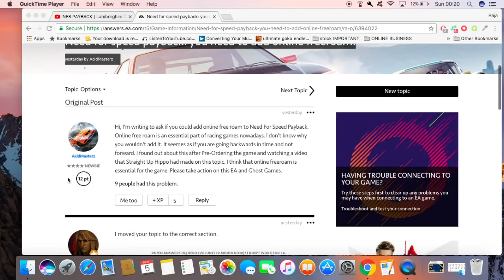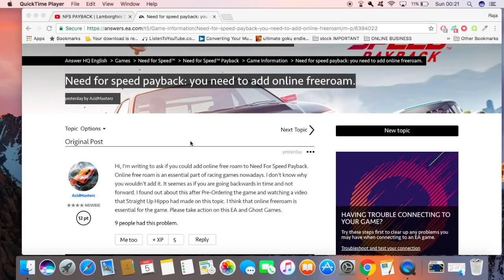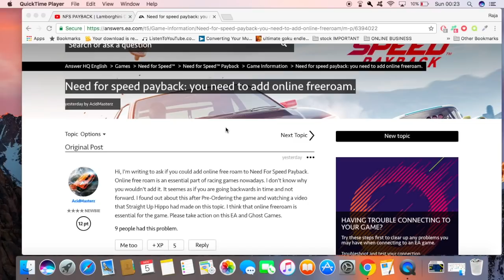NFS PAYBACK| NO ONLINE FREE ROAM| ARE YOU SERIOUS?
does nfs payback have online free roam? the answer is no NFS PAYBACK| NO ONLINE FREE ROAM| ARE YOU SERIOUS?